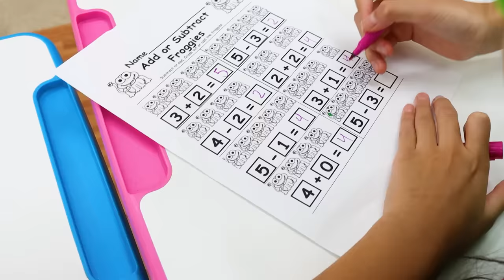Wendy Pretend Play with Toy Machine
Wendy wants to pretend play with the sweets, candy, and soda machine toy for kids that Uncle Sam has. He makes them do their chores before they are able to get any yummy sweets.